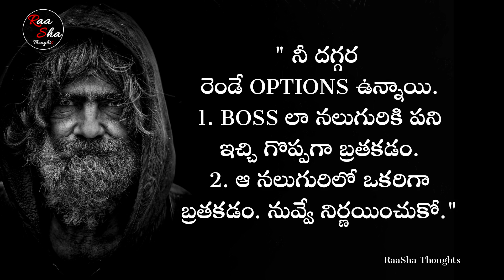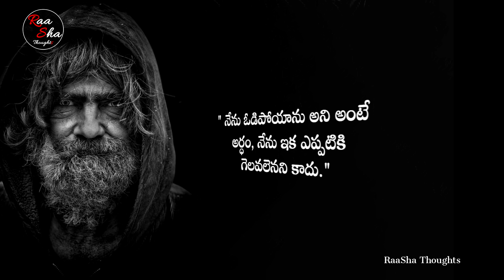Motivational Quotes in Telugu | Telugu quotations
chapters:
0:00 intro
0:11 teluguquotes
3:50 endscreen

In this video we disscussed about telugu quotes of Old Philosopher which motivates you and inspire you and can be useful in day to day life , the language used in this video is telugu and the topic is telugu quotes of Old Philosopher if you feel that the video is good please like the video and subscribe to our channel raasha thoughts for. more daily telugu quotes and telugu quotations and motivational and inspirational quotes videos in telugu

similar searches :
telugu quotes
telugu quotations
motivational quotes
motivation quotes
motivational video
inspirational quotes
quotes about life
motivational
motivational speech
quotes
telugu quotes love
telugu quotations whatsapp status
telugu quotations status
telugu quotations love
telugu quotations friendship
love quotations in telugu
love quotes in telugu
best love quotations in telugu